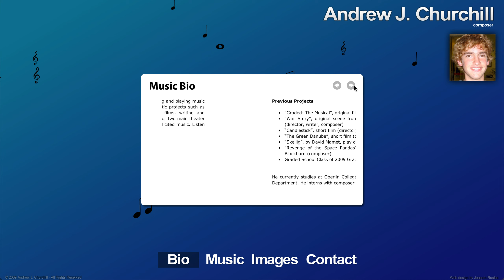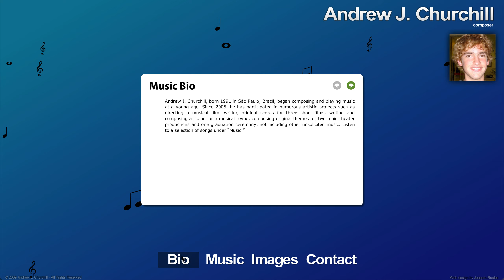Demo - Composer Portfolio Website (2010)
Portfolio website I made for AJ Churchill in 2010.